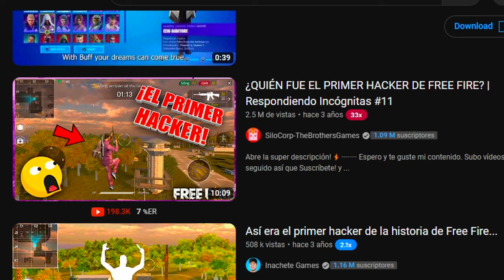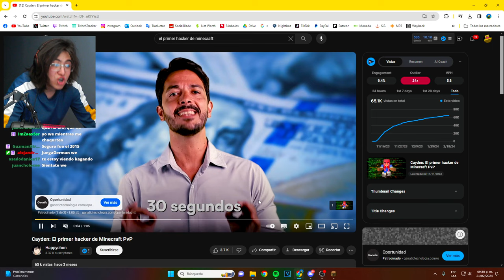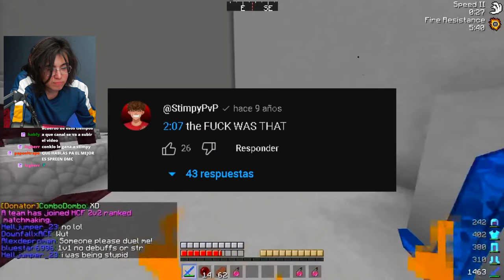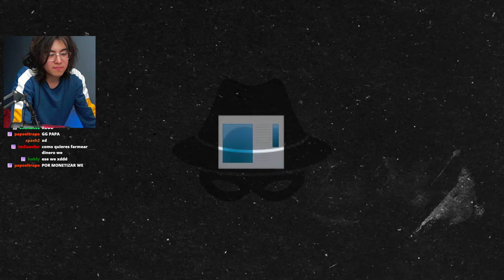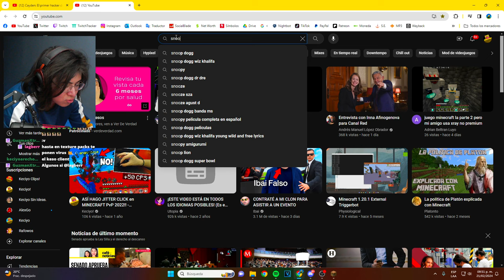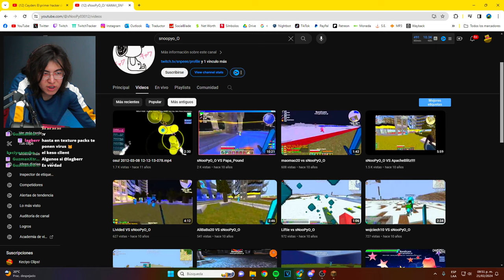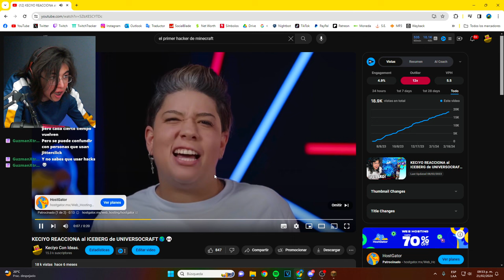¿EL PRIMER HACKER en MINECRAFT?🔥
KECIYO reacciona a el PRIMER hacker en MINECRAFT... ¿Será esto verdad?